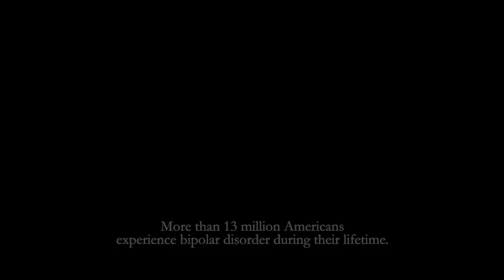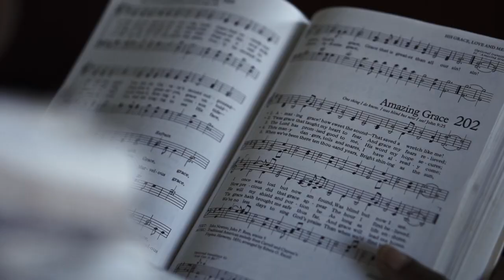Philhaven: Treasures in Clay Tour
In just one hour, you will hear about and be inspired by the stories of Philhaven's life changing work. Your feedback will be invited.